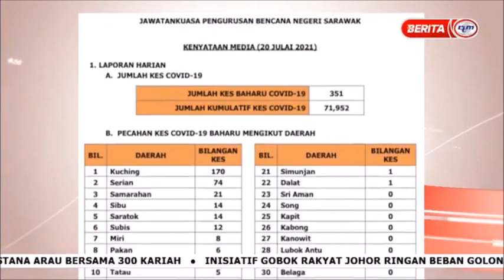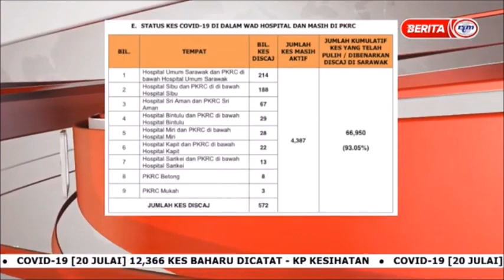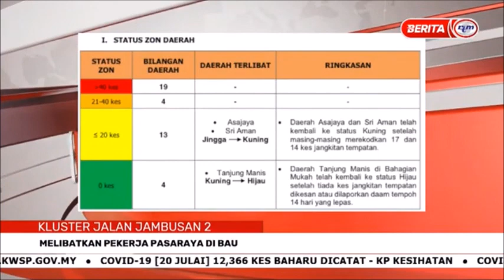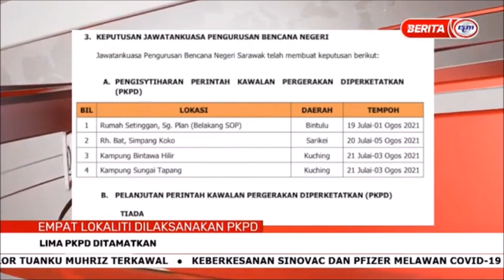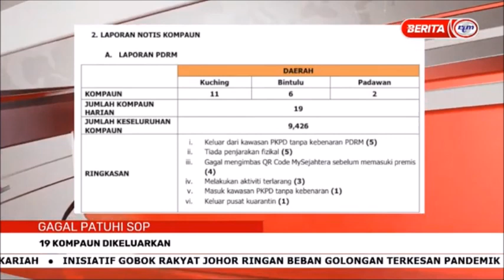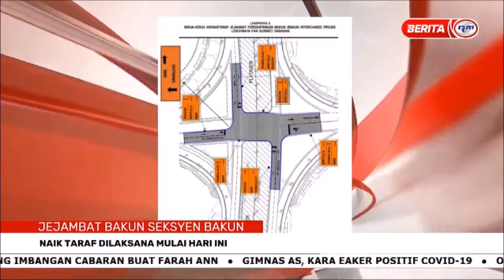21 JULAI 2021- BERITA PAGI SARAWAK